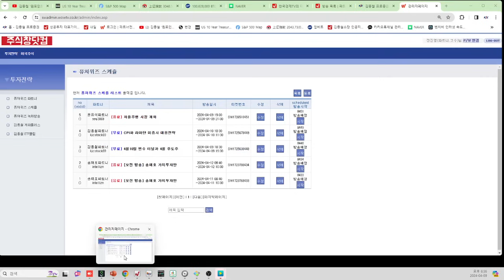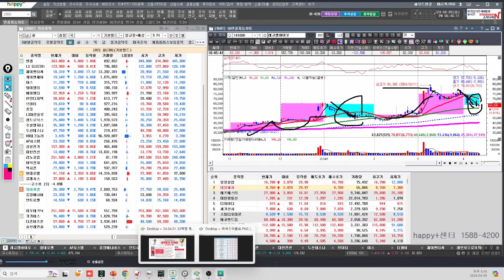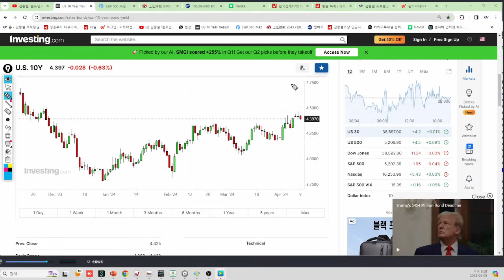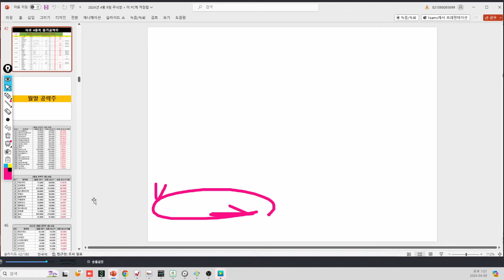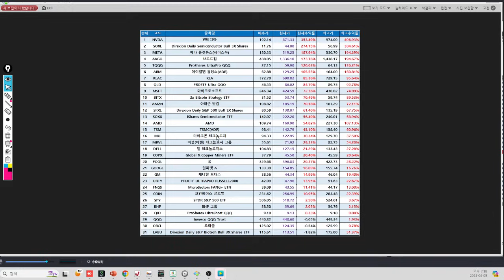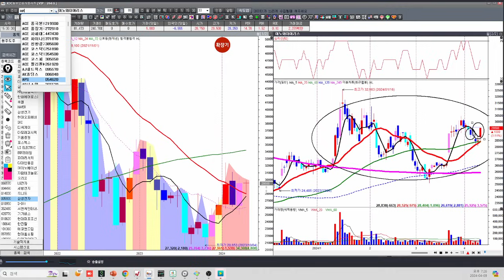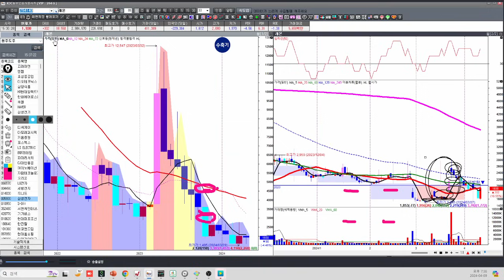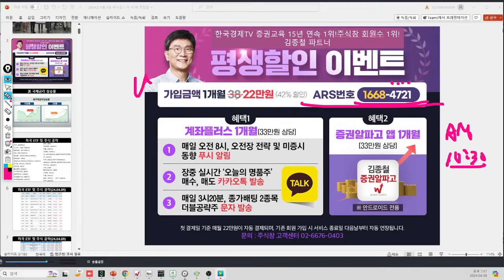[김종철 시장분석과 주도주] 4월 10일 변수터널과 4월 주도주